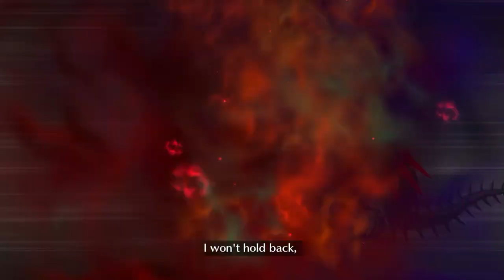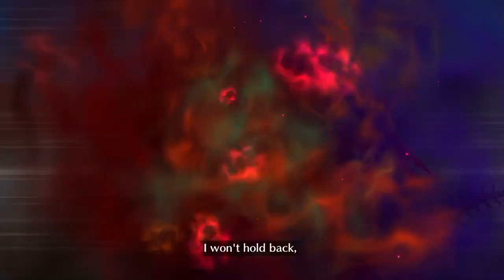[FGO NA] Gilfest 2021 Exhibition Quest 6 - Achilles (F2P Set-up)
Achilles. Dueling Cu alter was a mistake.. :D

Sidenote: My clears aren't guides btw, but you can use them as basis on how you do your clear.

Composition:
Hans (10/10/10)
Bunyan (10/9/10)
Cu Alter SUPPORT (10/10/10)
Mashu (10/10/10)
St. George (10/9/9)
Cu (10/10/10)

Battle:
Exhibition Quest DAY 9 (Achilles) from Gilfest.

Game:
Fate/Grand Order NA Version